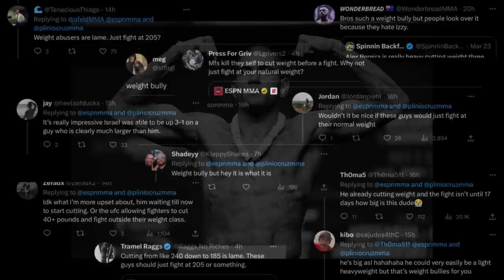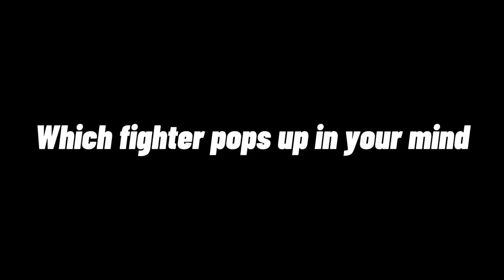How Weight Bullying Actually Works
Alex Pereria is not a weight bully he’s just a skill bully